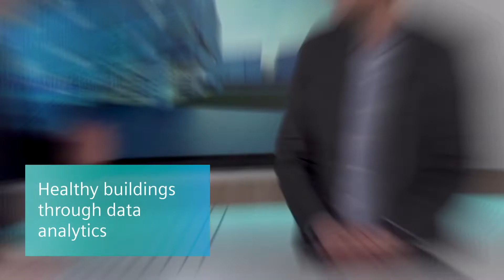#42 Healthy buildings through data analytics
The building costs can be expressed as follow: 1% related to utility, 10% for the rent and the remaining 89% are around the people. The goal of healthy buildings through data analytics is then to keep the traditional system while engaging with the user to make sure he is working, studying or living in the best building.